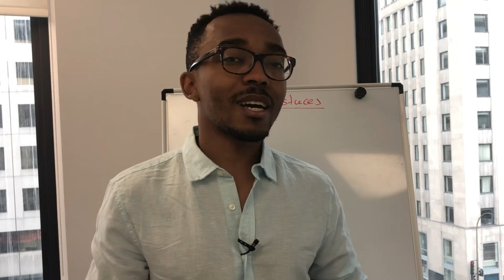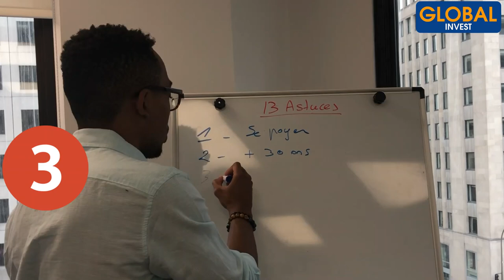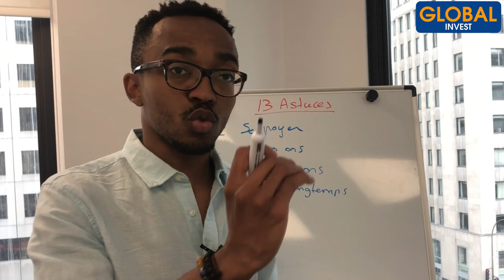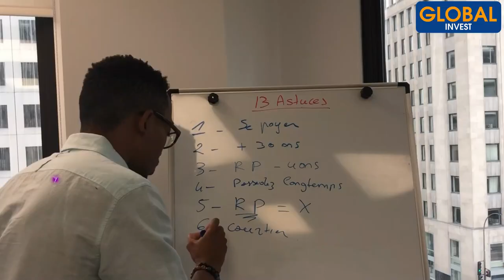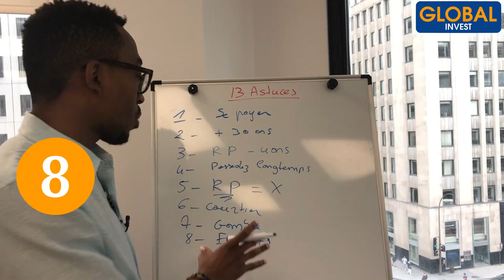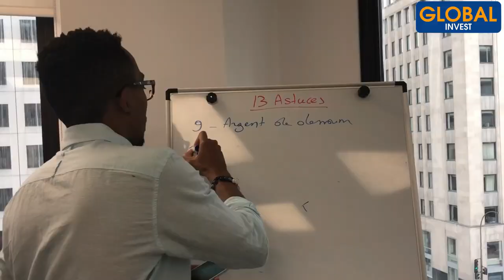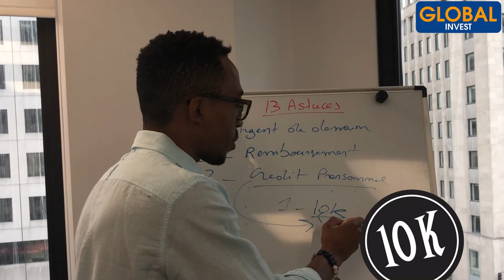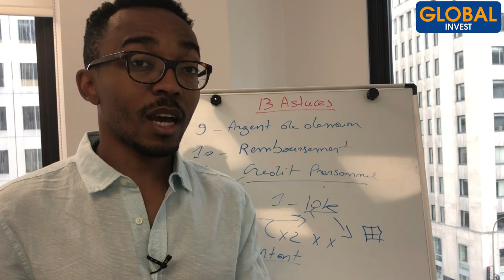13 Astuces à Savoir Pour Mieux Gérer Votre Argent et le Faire Fructifier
13 Astuces à Savoir Pour Mieux Gérer Votre Argent et le Faire Fructifier
La stabilité financière est un rêve de beaucoup d’entrepreneurs et même des employés communs.  Mais avec une économie aussi imprévisible, il est chaque fois plus difficile de planifier vos dépenses et d’économiser assez pour construire un patrimoine, surtout pour ceux qui souhaitent commencer un business à partir du zéro.

Dans cette nouvelle vidéo je vais te partager 13 astuces que tu peux mettre en place cette année afin de mieux gérer ton argent.
N’hésites pas à me laisser un commentaire et à partager.

o

Avertissement